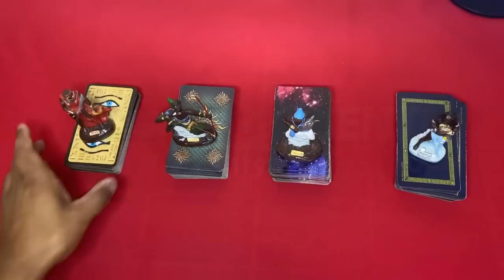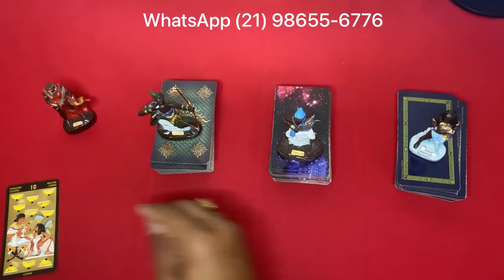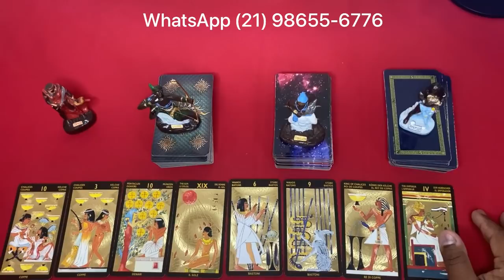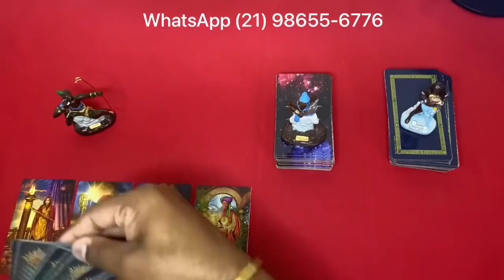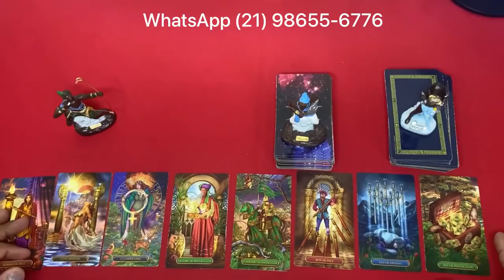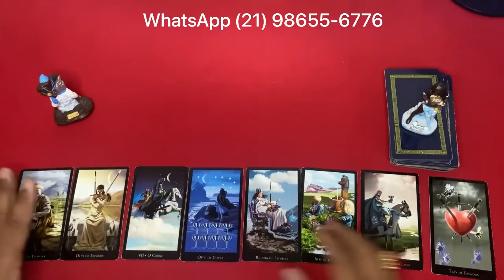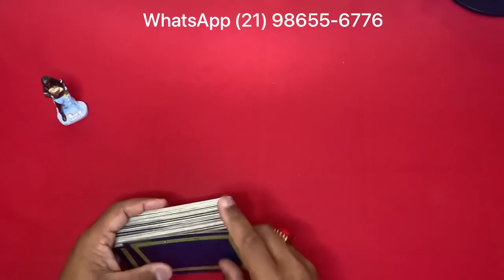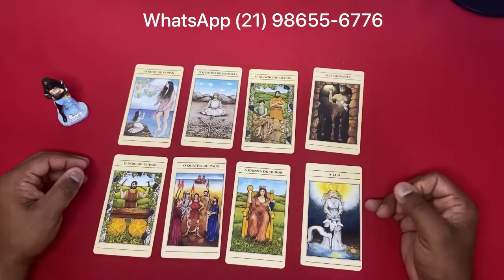ELE HOJE EM RELAÇÃO A VOCÊ! !!💘 [ Tarot Responde ] Tarô [Tarô ] Tarot